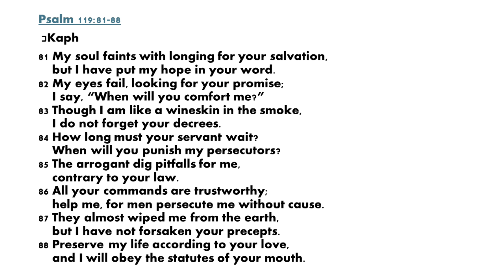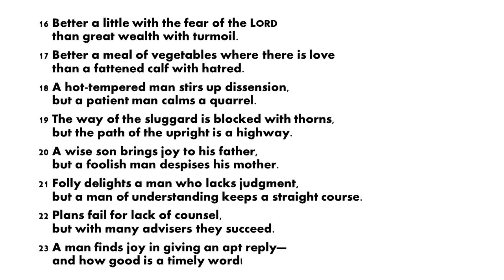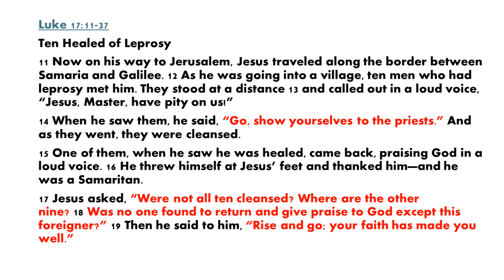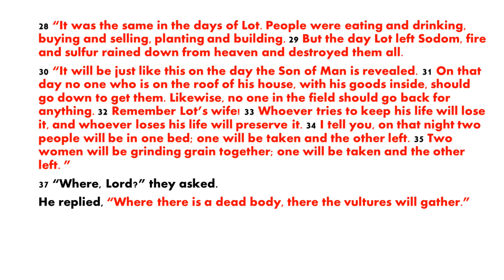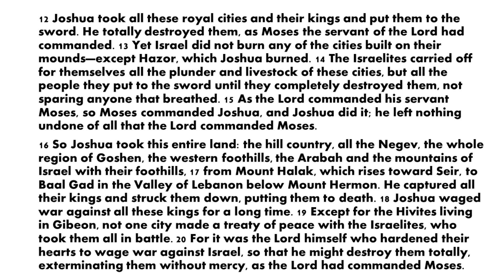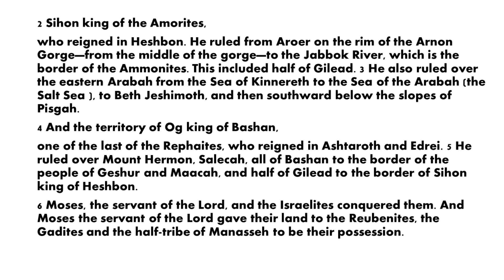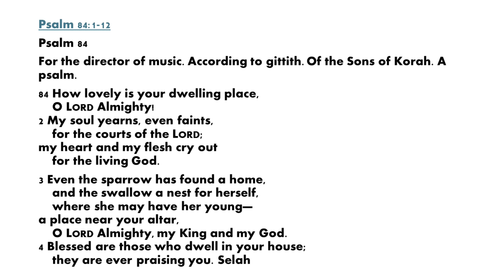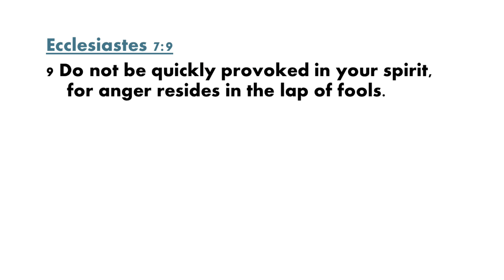Today's Bible reading April 15, 2024